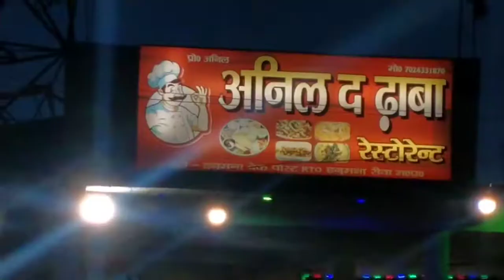Bus Tour Bodhgaya se Amarkantak | Bus Tour 7 deys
hello doston video mein humne Bodhgaya se pahadon ke raste Amarkantak Ka Safar dikhane ka prayas Kiya Hai asha Karta hi hai video aapko pasand aaega video pasand aaye to video ko like karna channel ko support karna apna pyar dena